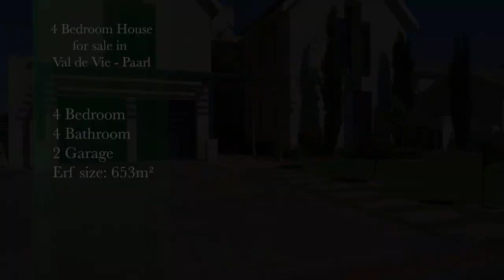4 bedroom house for sale at Val De Vie Estate | Pam Golding Properties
An incredible home with all the bells and whistles that come with a modern, new and technologically equipped home that leaves you wanting for nothing.  With its HDL smart home automation system, underfloor heating, sound system, central vacuum system, temperature control and top-quality fixtures and fittings, this home makes living very easy, while at the same time being exquisitely designed with living spaces perfect for comfortable family life, and ideal for effortless entertaining.  A self-contained flatlet also makes for comfortable dual family living.

For more information about this wonderful property and the exclusive and award-winning Val De Vie Estate, or simply to find out more about the beautiful & peaceful Winelands region and purchasing or selling property here, please contact Jordan Greenhalgh, one of Pam Golding’s most awarded and experienced agents, on +27 or visit our